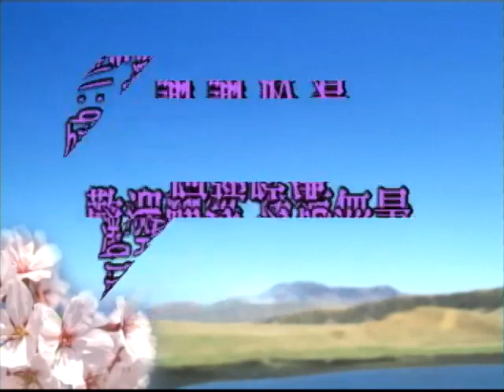佛說阿彌陀經要解 第47集 淨空老和尚主講